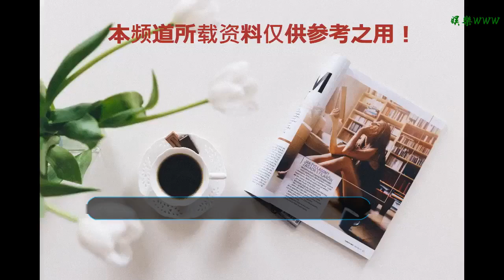繼羅云熙之后，又一位男星古裝驚艷網友，美男子當之無愧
谢谢！

      原標題：繼羅云熙之后，又一位男星古裝驚艷網友，美男子當之無愧
            原創文章，禁止轉載！
在古裝劇中，總有一些顏值非常高的演員，在劇中的造型出場的時候就已經成功吸引了觀眾的注意力。曾經的古天樂的楊過一角，至今回看都是難以超越的經典形象，古天樂那時候的古裝的確是迷倒了不少的觀眾，清秀帥氣又不缺演技成為很多人的古裝男神。如今古裝劇層出不窮，在這些古裝劇中自然也是誕生了一些同樣是帥翻觀眾的古裝男演員，前段時間的潤玉一角就是成功引起大家的關注。

在《香蜜沉沉燼如霜》中，除了鄧倫飾演的旭鳳俘獲很多觀眾的喜歡，作為男配的潤玉一角人氣一點不輸男主。羅云熙在劇中出演的潤玉仙氣滿滿，加上眼神舉止這樣的一個古裝形象成功俘獲了很多迷妹的心。甚至很多迷妹也是稱繼古天樂之后，羅云熙是又一個穿上古裝成功迷倒觀眾的男神。而羅云熙也是成功憑借這樣的一個配角，人氣大漲受到很多人的追捧。不過繼羅云熙之后，又一位男星古裝驚艷觀眾，美男子當之無愧！

想必大家對于《三生三世十里桃花》也必定是非常熟悉了，這部由楊冪和趙又廷主演的古裝劇當初是成為了非常大火的一部電視劇。不僅僅是主演人氣大漲，就連劇中的一些配角也是如此，就如迪麗熱巴。在劇中還有這位男演員也同樣引起觀眾的關注，那就是曾經出演過《太子妃升職記》的于朦朧，于朦朧在劇中飾演的白真一角也同樣是仙氣滿滿，非常有氣質的一位男演員了。

不過要說于朦朧再次俘獲很多迷妹的心還得出于朦朧接的另一部新古裝劇里，那就是由小說改編而來的《兩世歡》，作為古裝輕懸疑探案劇，于朦朧在劇中出演男主景辭一角，全部盤上去的造型加上自帶的高冷氣質，于朦朧這樣的古裝造型也是驚艷不少網友，著實是美男子當之無愧了！無論是仙氣飄飄的類型還是這樣干凈利落的發型，于朦朧的古裝造型也是足以讓人眼前一亮的類型了。

雖然于朦朧之前因為網劇走紅，不過之后的于朦朧的人氣也并沒有消散。無論是演技還是顏值都是得到了觀眾的稱贊。在新劇《兩世歡》也看到了不一樣的于朦朧，堅定帥氣的眼神機上帥翻的造型，這樣的造型難怪能夠俘獲迷妹的心。大家更喜歡羅云熙的古裝還是于朦朧的古裝？

?網友們覺得誰的古裝最深得你的心？